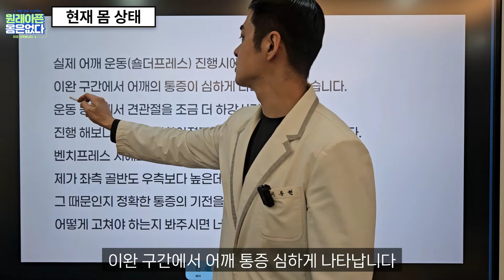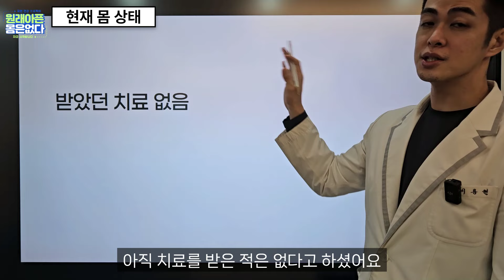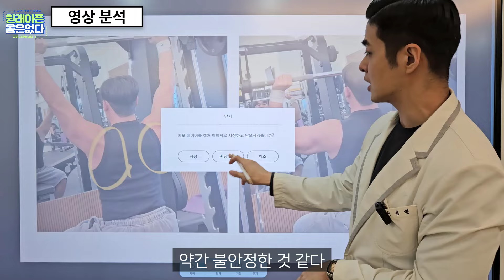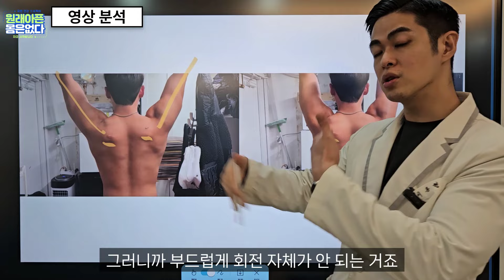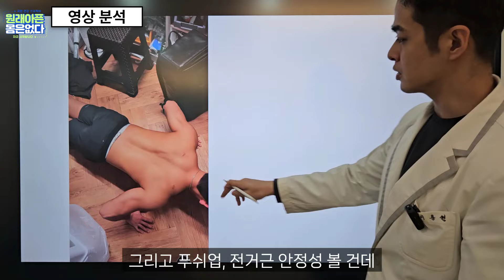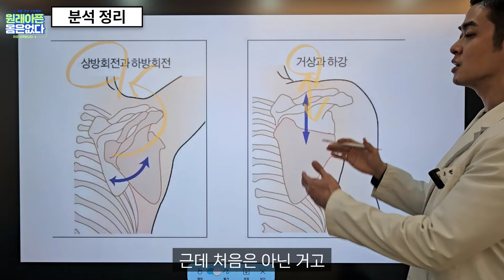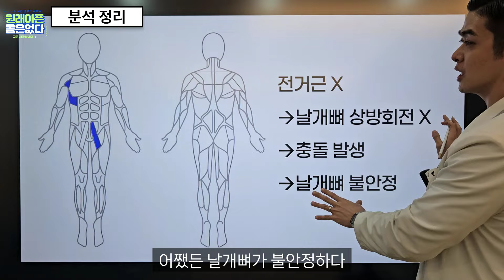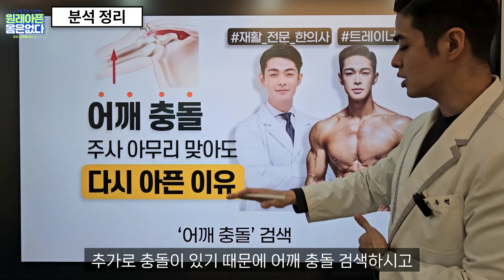[구독자 어깨 컨설팅] 어깨, 가슴 운동시 어깨가 아파요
0:09 현재 몸 상태
1:16 영상 분석
4:53 분석 정리

아픈 곳이 아니라 아픈 원인을 봐야 합니다
구조가 아니라 기능
뼈가 아니라 근육

[더아름다운 한의원(부산)]
진료 & 예약 문의 (수, 일은 휴진입니다)